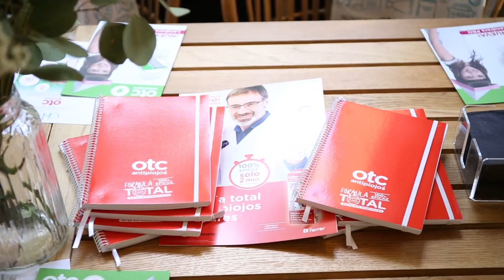Merienda con OTC en La Tabla del 3